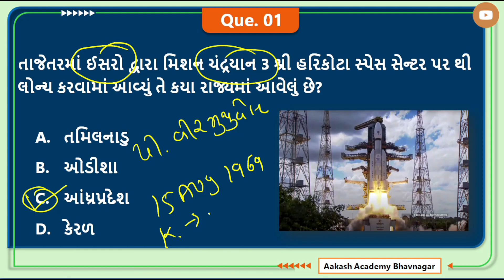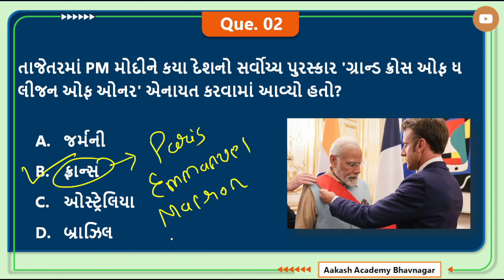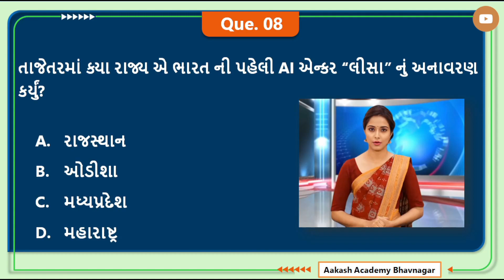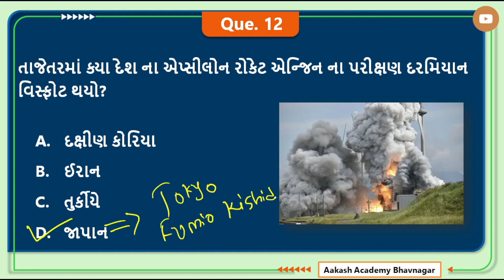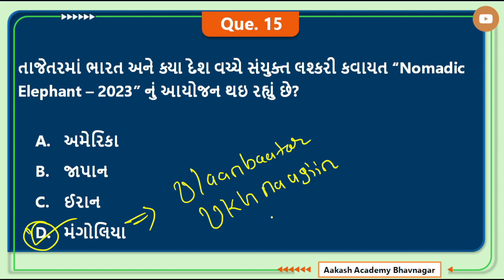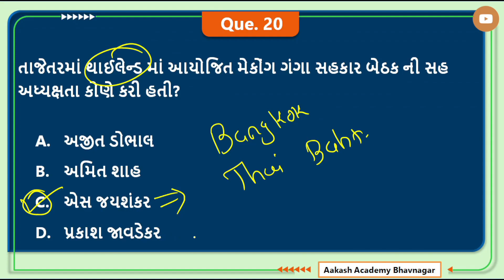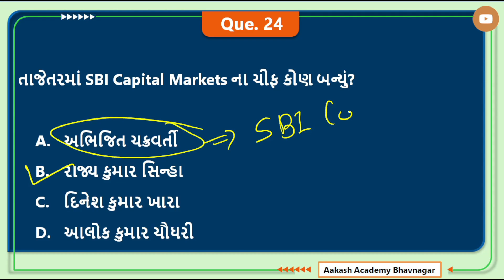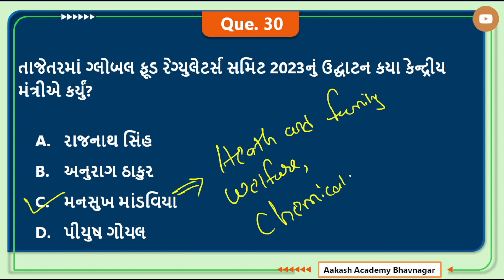Weekly Current Affairs 2023 | 15 to 21 July 2023 | Weekly Current Affairs in Gujarati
આ વિડીયો માં 15 થી 21 જુન 2023 નું કરંટ અફેર્સ રજુ કરેલ છે.

About this channel :

BANK PO,
SSC,
RAILWAY,
MBA,